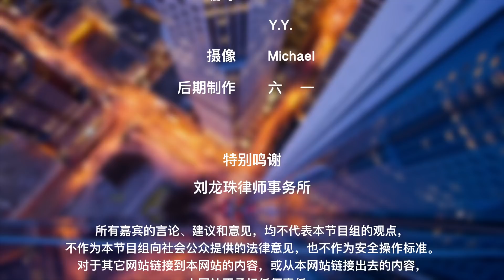在美国如何合法使用大麻？|法律讲堂 Use Marijuana Legally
大麻在美国的很多州都已经合法化，但医用和食用大麻还是有很多的相关法律法规，那么，究竟两者如何区分？哪些州是被允许合法使用的？有什么注意事项？ 这期How视频告诉您在美国如何合法使用大麻。

合法使用大麻：

合法使用大麻的种类:医用大麻、食用大麻。

在美国有29个州可以合法使用医用大麻。

在美国有8个州医用和食用大麻都合法。

食用和医用大麻合法的州：
阿拉斯加州、加利福尼亚州、科罗拉多州、缅因州、马萨诸塞州、俄勒冈州、内华达州、华盛顿州。

在加州使用大麻注意事项：

注意事项一在任何公众区域食用大麻都是违法的
如当地城市有特别规定则可在工作场合吸食大麻。

注意事项二吸食大麻后开车会被检控
吸食大麻后开车会被监控DUI（ driving under influence），醉酒或受药物影响驾车。

注意事项三在朋友家吸食大麻最好获得朋友允许
可以在自己家里或朋友家里吸食大麻，但前提是获得朋友允许。

加州法律没有规定吸食大麻的数量，但律师建议吸食大麻不要过量，不要在未成年人面前吸食大麻。